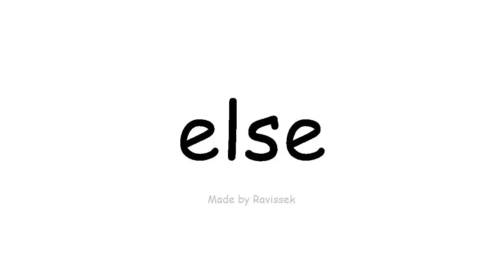इंग्रजी शिका आणखी